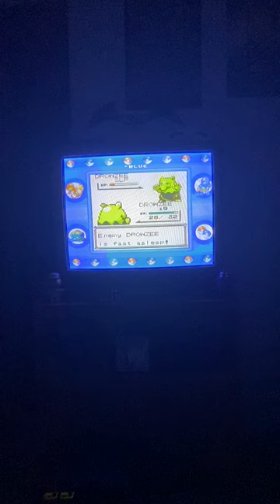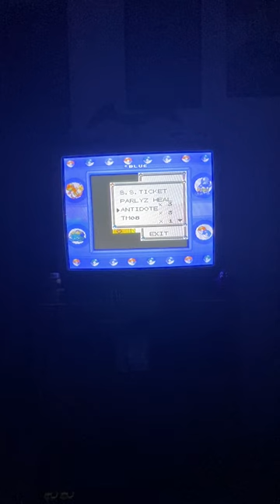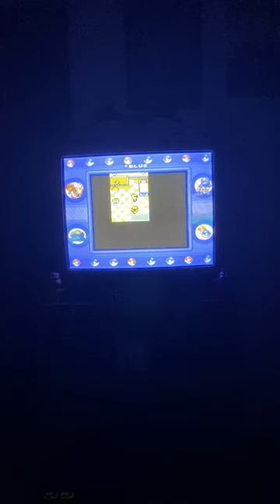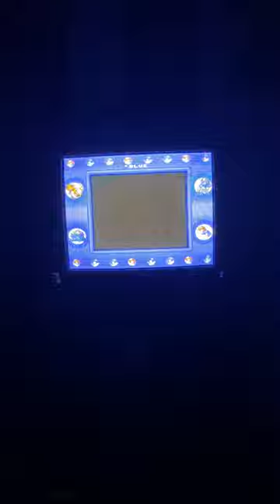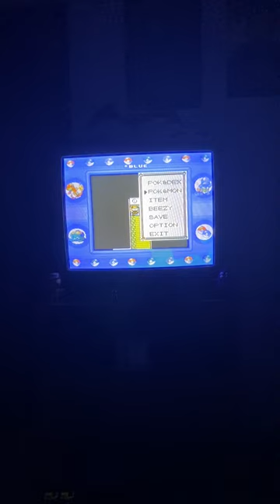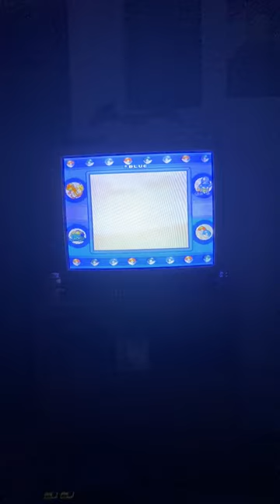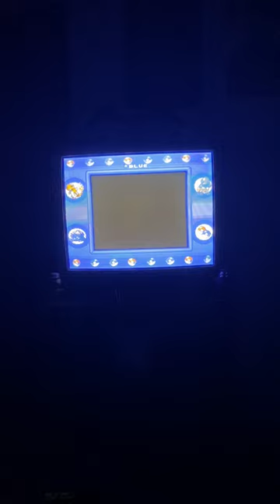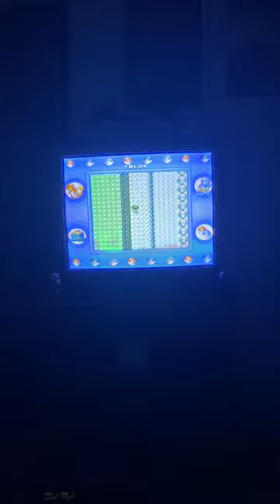Pokémon Blue SNES Part 11